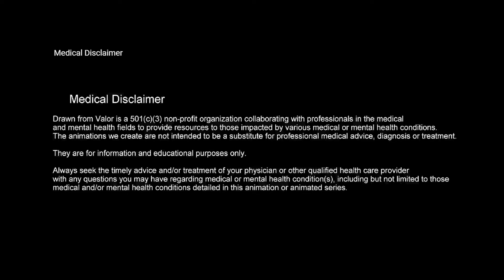Upper back pain relief best exercise in hindi